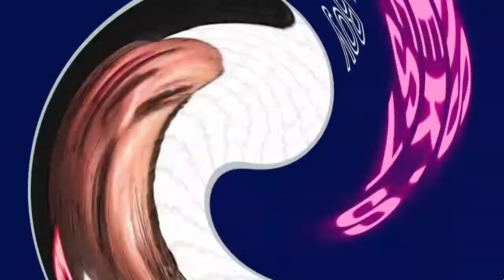TBR133 - Tall Boy Radio - It's a football thing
No Gaz this week but Andy and Beans were joined by Mark Birtles (a Crewe Alexandra fan and regular on The Railwaymen podcast) and Dave Cartlidge (a Man U fan and girls' team coach of a local team). We talked about a lot of the issues that surrounded the sport that we all love. It's difficult to talk about the game without looking at the gulf in the finances between the Premier league and league 2, how the English press can influence our opinions on players, players loaned out from the big clubs to the lower leagues and of course how the English Ladies recently made history. Go grab yourself a cold one and enjoy! The opening music is "London Bayou" by Oscar Albis Rodriguez and the closing music is "BDS" by Lewis Pickford. This episode is also available on YouTube           tallboyradio.com